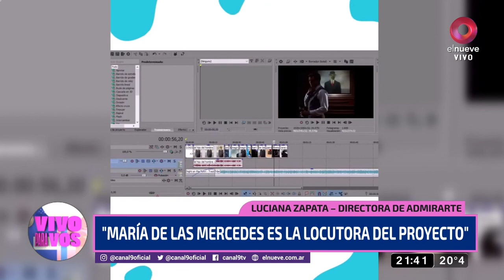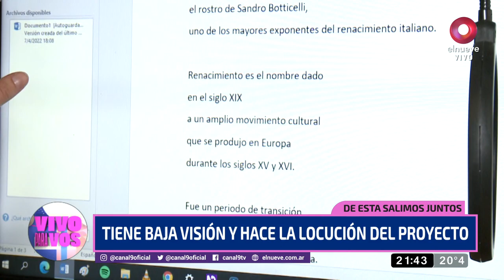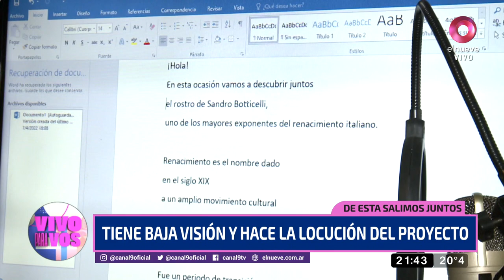Obras de arte para personas ciegas o con discapacidad visual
Visitamos la ONG "Admirarte" que trabaja para que las personas ciegas y con discapacidad visual puedan disfrutar de obras de arte.